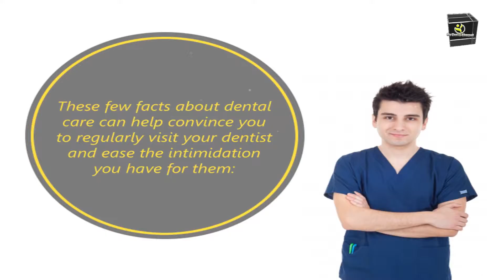What You Should Know About Dental Care? - Dental Care Tips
Let’s be honest concerning one thing. no one loves visiting the dental practitioner. That doesn’t mean some individuals don’t like their dental practitioner or mind obtaining their teeth clean, however no one very gets excited concerning it, particularly if they have any reasonably rehabilitative work done. Even with dental technology rising quickly, obtaining a filling or a passageway is that the pits. obtaining a tooth force is even worse. therefore however does one keep out of the dental chair? Is there the simplest way you'll be able to insure you ne'er have to be compelled to visit the dental practitioner again?

The short answer is not any. you continue to have to be compelled to visit the dental practitioner identical manner you wish to go to your doctor to examine your vital sign. Catching issues before they get serious and professionally cleansing your teeth each six months ar the most effective ways that to insure nice dental health through your entire life. you simply get one set of adult teeth, therefore pay attention of them, and realize the correct dental practitioner for you to create that happen.

But you'll be able to take steps reception to all or any however make sure you won’t be obtaining any further cavities anytime presently. you'll be able to avoid that passageway, or obtaining any teeth force by taking into consideration our tips for at-home aid. this is often everything you wish to understand concerning taking care of your teeth reception. Follow our guide, perhaps|and perhaps} simply maybe you’ll hit your next dental practitioner appointment with a smile on your manner in, also as your solution.